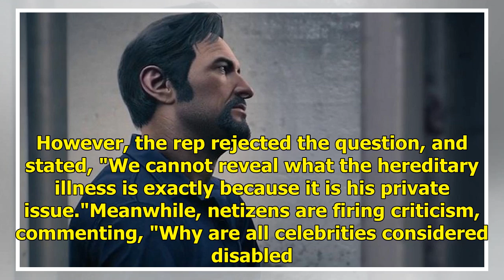Agency says they cannot reveal the details on Kim Bum's hereditary illness | allkpop.com